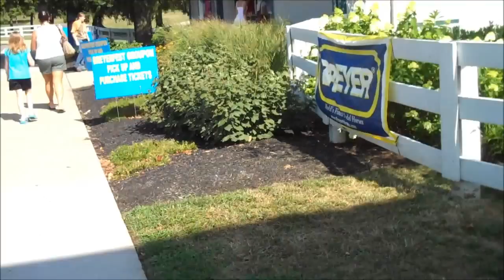BreyerFest 2012: Day 3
sunday of breyerfest